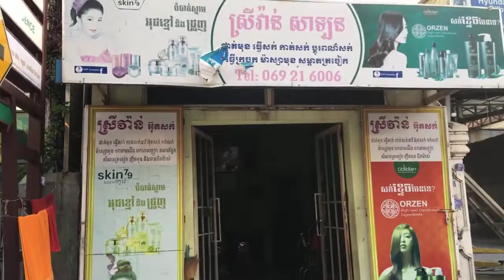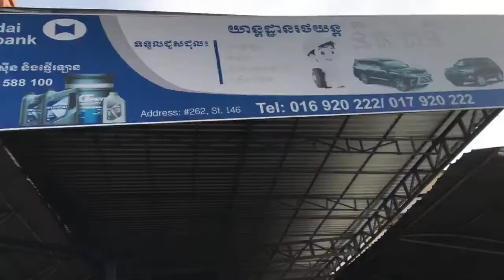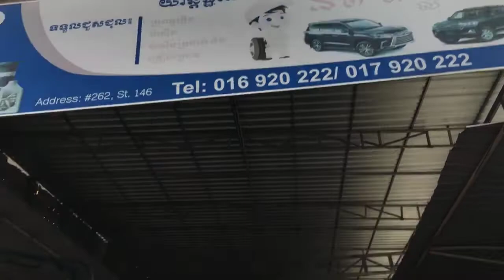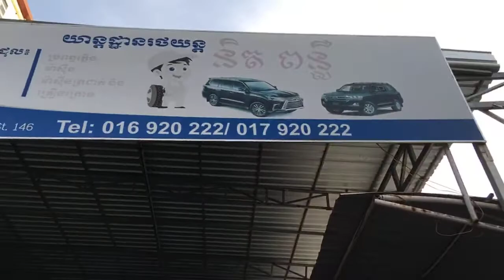khmer news,ក្រោយពីអគ្គិភ័យឆាប់ឆេះក្លឹមកំសាន្ត ឃូល ផាលេស រួចបង្កមកឆេះយានដ្ឋានរថយន្ត និត ពន្លឺ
khmer news,ក្រោយពីអគ្គិភ័យឆាប់ឆេះក្លឹបកំសាន្ត ឃូល ផាលេស រួចបង្កមកឆេះយានដ្ឋានរថយន្ត និត ពន្លឺ បង្កការភ្ញាក់ផ្អើលដល់អ្នករស់នៅជិតខាងប្រលឹងចុងសក់..!! នៅផ្លូវ១៤៦ ក្នុងសង្កាត់ទឹកល្អក់ទី២ ខណ្ឌទួលគោក ក្រុងភ្នំពេញ